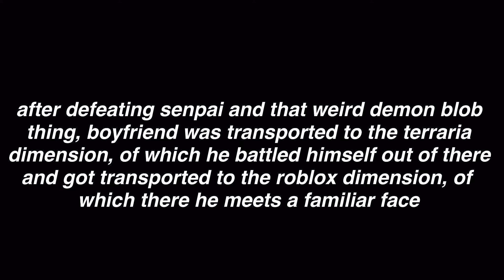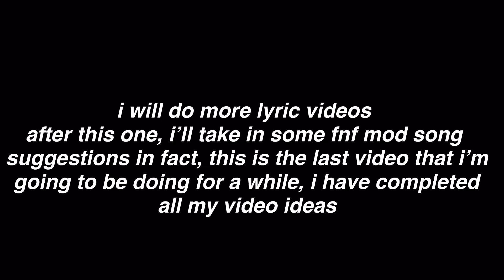J-bug’s roblox x fnf animation lyrics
the music used in this video is terraria underground theme (outro), and crossing the roads (dont copystrike me j-bug), oh, and the terraria corruption theme